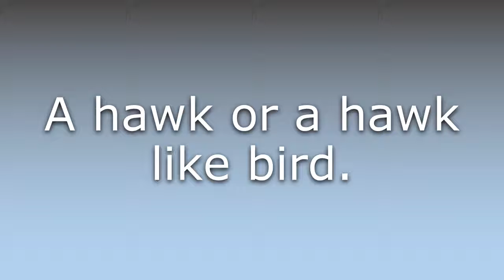What does Accipitrine mean?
What does Accipitrine mean in English? Learn the meaning of Accipitrine.